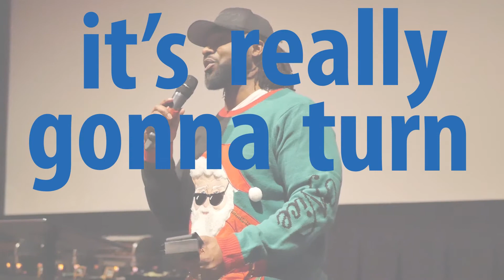IT Regulations & Policies – What New Businesses Should Know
Keith King, GCubed's IT Manager, discusses what new businesses should be aware of early on as they build their IT departments.

GCubed, an Inc. 5000 company founded in 2014, is a government contracting company focused on cyber security and IT services. We have diversified experience and past performance securing networks, managing IT operations, and providing technical support. GCubed works to keep people and business securely connected by incorporating innovative technology, exemplary customer service, and empowering an organization’s greatest asset – its workforce.

🏢HQ – Stafford, VA